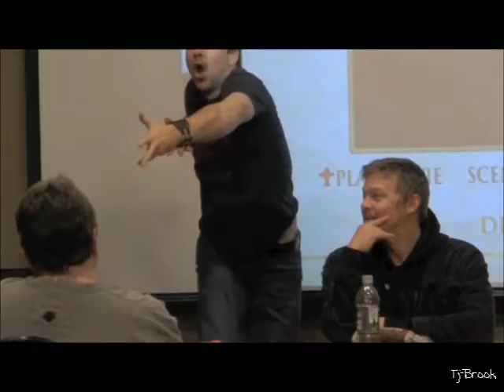Sean Patrick Flanery and Norman Reedus Tribute